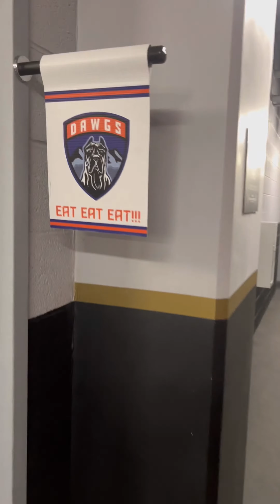2023 TCS Vegas Halloween bash tournament